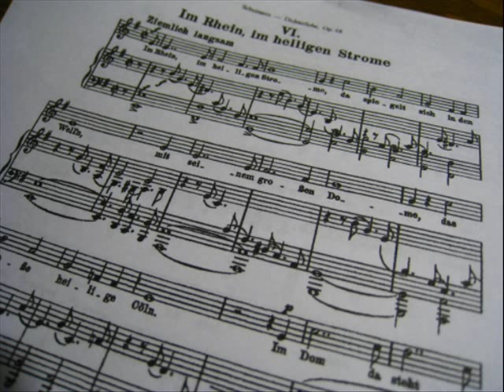sample Karaoke - Schumann Dichterliebe, Op48, No.6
Schumann
Dichterliebe, Op48, No.6
Im Rhein, im heiligen Strome
Karaoke(MIDI_GM)